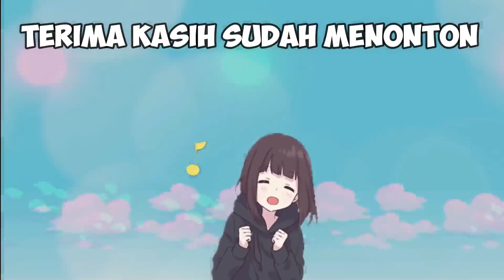ULTRAMAN KUASA 7 MEMBUAT ROBOT RAKSASA, UPIN DAN IPIN SENANG - GTA Lucu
di video kali ini kita akan memainkan game gta upin ipin lagi ya, kali ini ceitanya si upin ipin pengen beli robot raksasa temen-temen, kemudian ultraman kuasa 7 membuat robot raksasa nya, upin dan ipin senang.

Terimakasih temen-temen